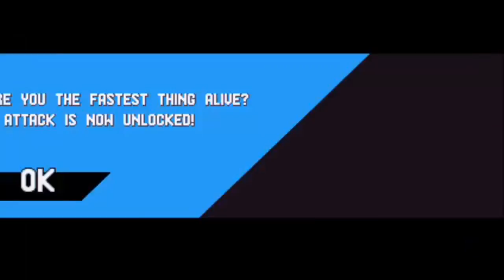Sonic Mania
Um pouco mais de Gameplay